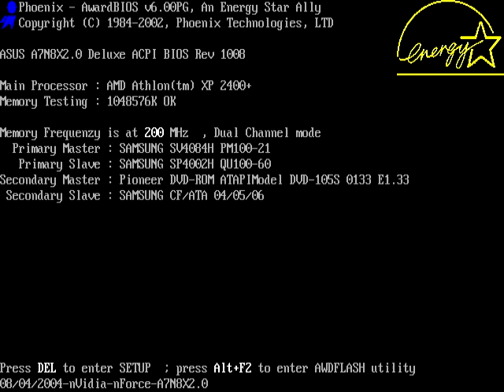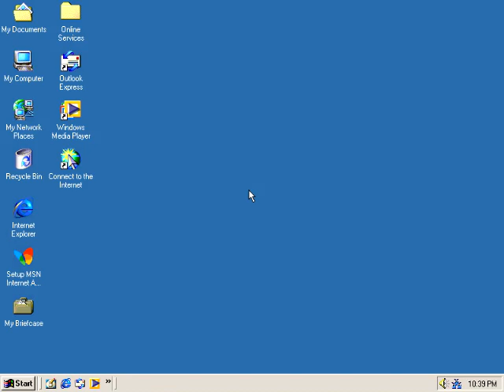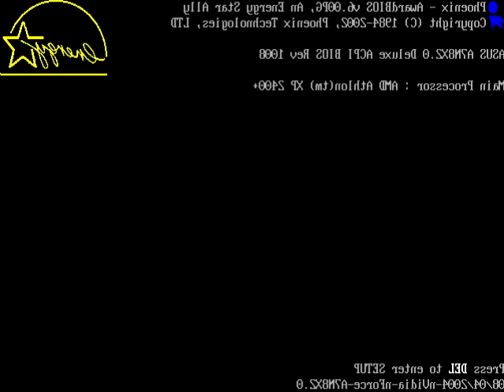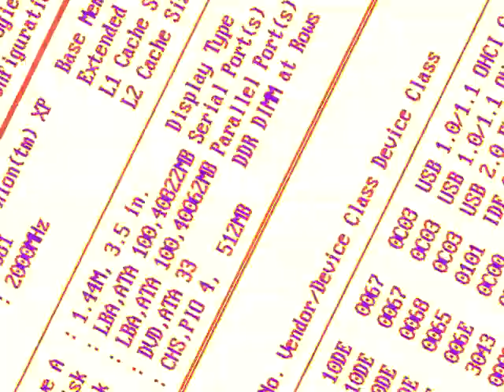I Accidentally Windows ME Google Translate Voice...